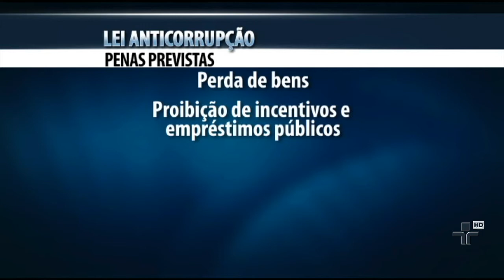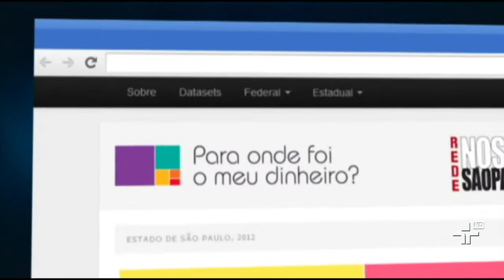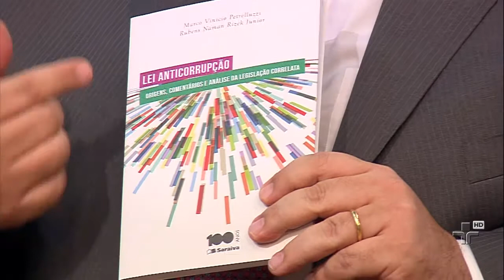JC Debate sobre Corrução - 19/05/2014